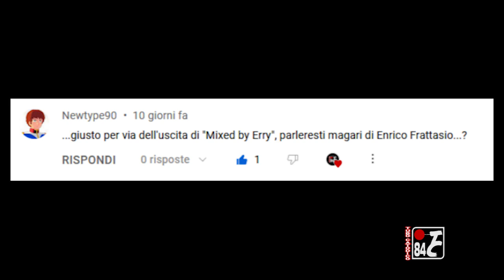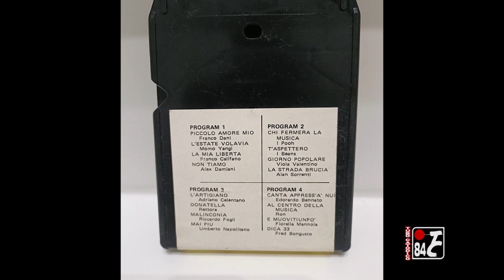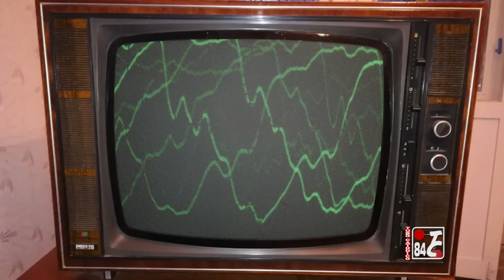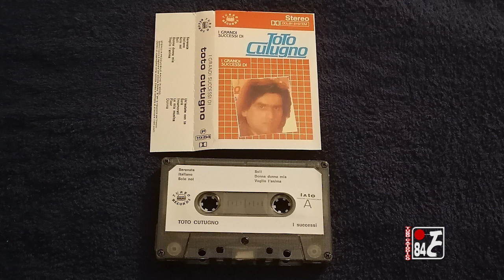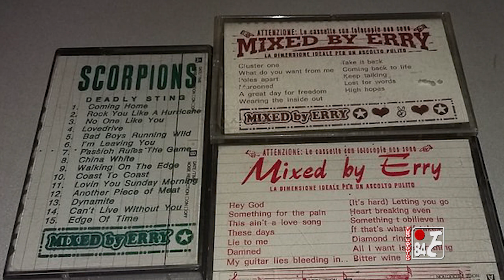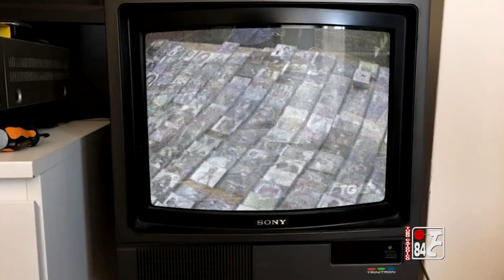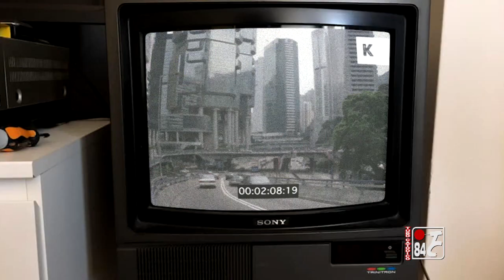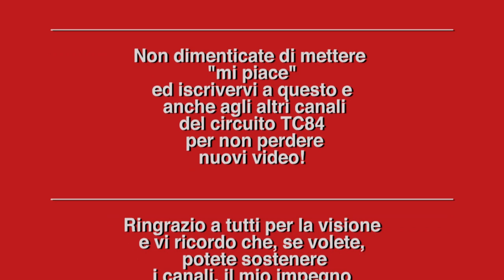Mixed By Erry - La pirateria musicale (e non) attraverso la storia di Enrico Frattasio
Sono ben accette donazioni per chiunque voglia contribuire alla crescita dei canali, all'eventuale acquisto da parte mia di nuovo materiale o semplicemente per sostenere me o il mio impegno.

In occasione dell'uscita del film di Sydney Sibilia "Mixed By Erry" che tratta la storia di uno dei più celebri "pirati" musicali italiani, ho voluto esporvi il mio ragionamento sulla pirateria musicale e anche videoludica, attraverso la storia di Enrico Frattasio (senza nulla togliere al libro o al film).
Ringrazio Newtype90 per avermi dato lo spunto che ha ispirato questo video.
Ringrazio inoltre gli utenti ETERE NOSTALGIA e Turrican2001 per aver pubblicato sui loro canali degli interessantissimi servizi che il TG5 fece al lancio delle prime due console Playstation e vi invito ad andare a visitare i loro canali (non ho nessun tipo di accordo con loro)